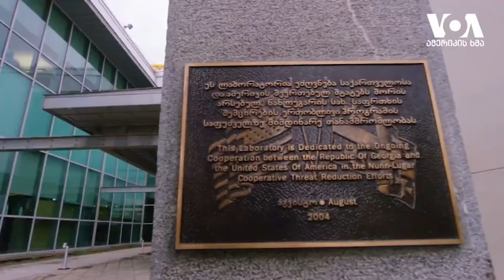დღეს 22:00-ზე ნახავთ